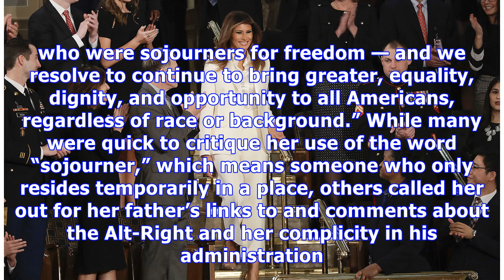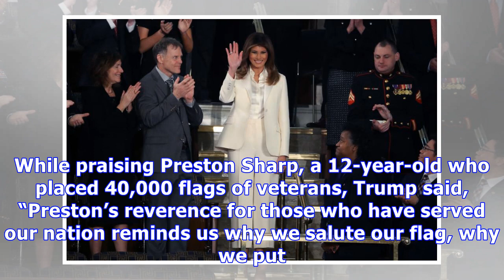Melania & Ivanka Trump Tweet About Black History Month & The Internet Has A LOT To Say About It